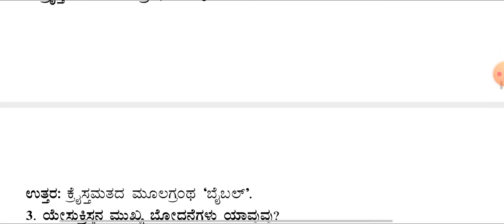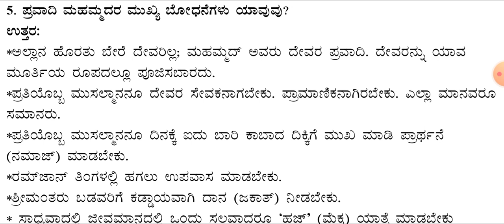CLASS 6| ಸಮಾಜ ವಿಜ್ಞಾನ | ಅಧ್ಯಾಯ-6 ಕ್ರೈಸ್ತ ಧರ್ಮ& ಇಸ್ಲಾಂ ಧರ್ಮ ಅಭ್ಯಾಸದ ಪ್ರಶ್ನೋತ್ತರಗಳು@RKclasses-lrm